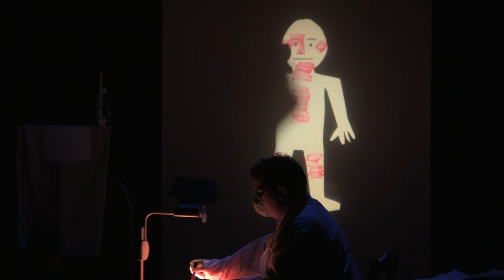Sanity Intact :: The 2016 National Puppetry Conference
Sanity Intact is an emerging artist piece created and produced at The National Puppetry Conference at the Eugene O'Neill Theater Center by Cameron Garrity.

This piece was performed by Patrick Weigand and Annett Mateo. Additional puppetry in the show was performed by James Godwin. The project was advised by Richard Termine and Derron Wood.

Props constructed by Annett Mateo and Tom Cariolo.

Performance documented by Tianyun Qu.

Special thanks to Pam Arciero, Jean Marie Keevins, Bart Roccoberton, Anne Morgan, Jane Martineau, Roger Danforth, David Regan, Christine Dempsey, Taylor Bibat, Ronnie Burkett, and Alicia Tos.